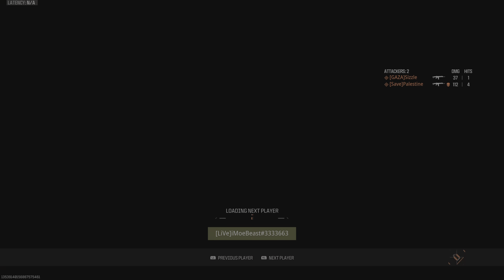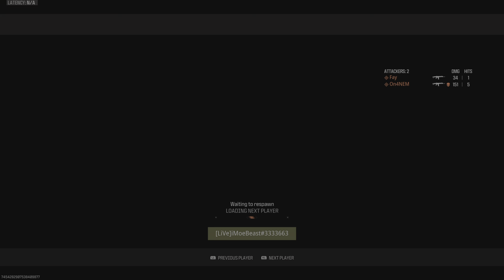Ranked Play HP